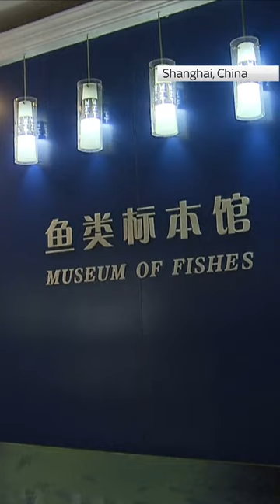'Secret' museum in Shanghai houses 20,000 rare and extinct fish specimens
There is a museum in Shangai that houses 20,000 rare and extinct fish specimens.

Founded in 1952, the museum was only known about by a few people but now the secret is out 🐟🐠🐡🎏